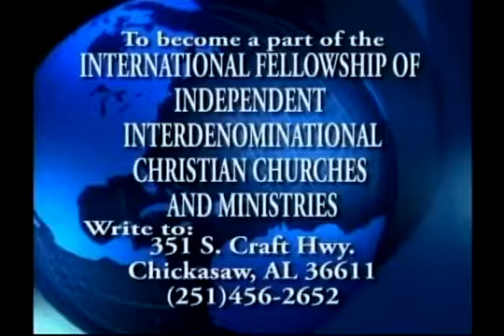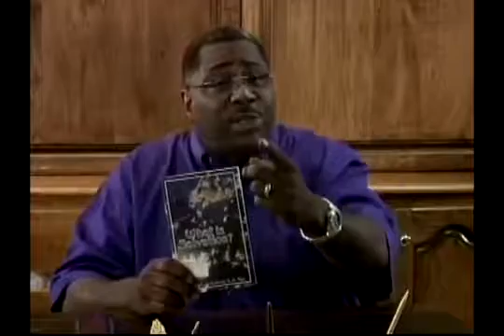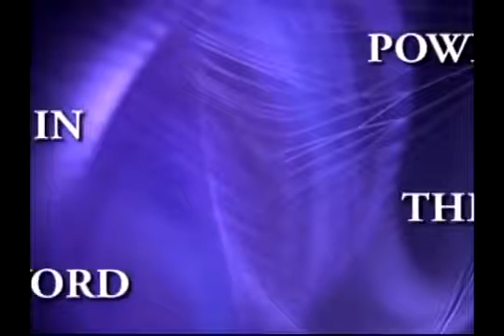Dr Henry Roberts 03 21 2014